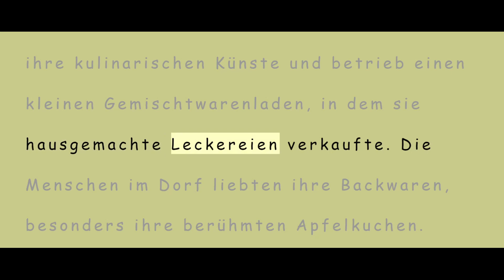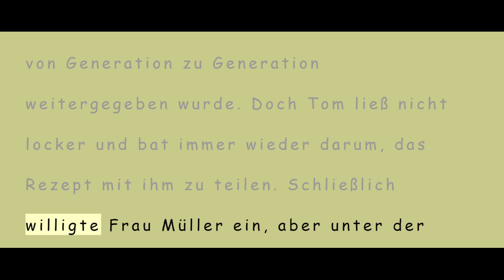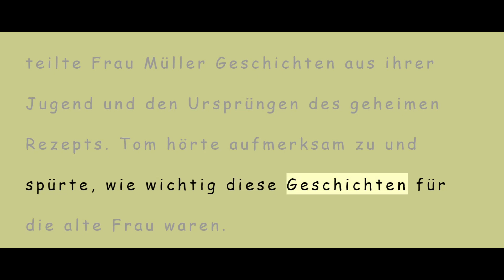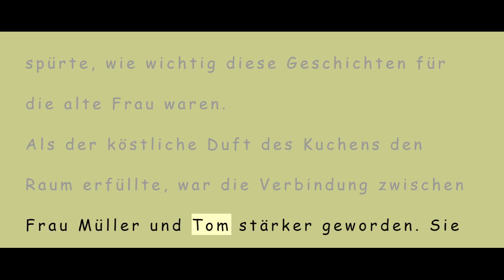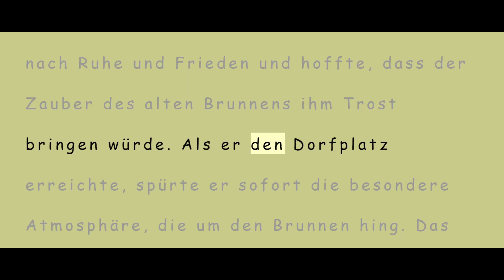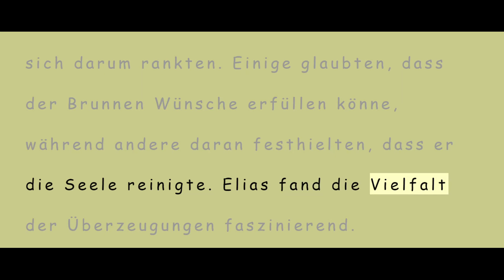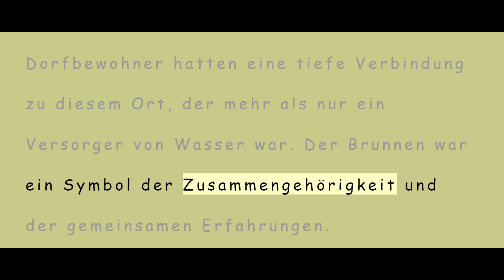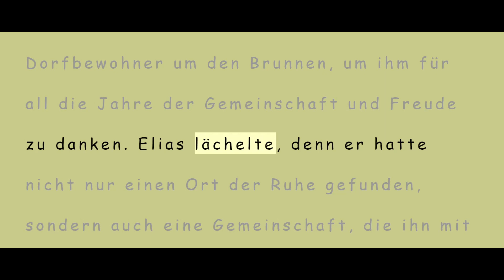A2 Level German Stories 41